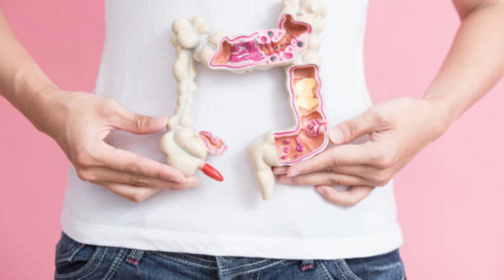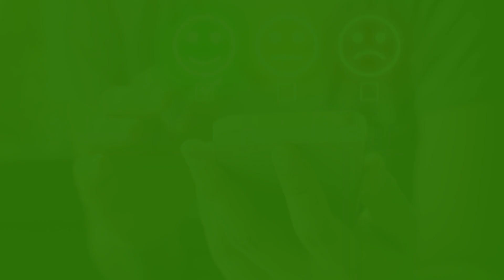Chadwick Boseman's Tragic Goodbye and the Unexpected Reason Why He Left Us Too Soon.😓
Chadwick Boseman was an American actor best known for his portrayal of Black Panther in the Marvel Cinematic Universe. He was born on November 29, 1976, in Anderson, South Carolina, and grew up in the nearby city of Belton. Boseman graduated from Howard University in 2000 with a Bachelor of Fine Arts degree in directing.
Boseman began his acting career in television, with guest roles on shows such as "Law & Order." He also had a recurring role on the soap opera "All My Children." In 2013, he starred as Jackie Robinson in the biographical film "42," which brought him widespread recognition.
However, it was his portrayal of T'Challa/Black Panther in the Marvel Cinematic Universe that made Boseman a household name. He first played the character in "Captain America: Civil War" (2016) and went on to star in his own standalone film, "Black Panther" (2018), which became a massive commercial and critical success.
Are you interested to watch this story?, you are welcome to watch the video to explore more on this matter..

The Millionaire Channel is a ultimate channel made to watch videos of unbelievable but amazing millionaires lifestyles and their successful stories.

Weather you want to learn about the success stories and lifestyles of famous millionaires, on how they started theirs hustles, their working spirit, properties they own including cars, homes etc. we will have got you covered.
The Millionaire Channel is dedicated toward conveying important ideas toward those who are willing to change. All our uploads will be designed to inspire, learn, help you visualize something that can change your life.